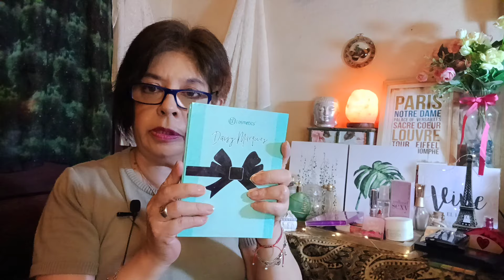GANE UN SORTEO!! TE MUESTRO TODO!!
Hola mi querida comunidad del perfume!!

Te cuento que gane La Ana Box!!! Y te muestro todo!!!

Gracias Ana por ser un ser tan maravilloso!!

👉También podes colaborar a través de Mercado Pago 🎁
Alias: perfumes.chanel

Muchas gracias!!!❤️❤️❤️❤️